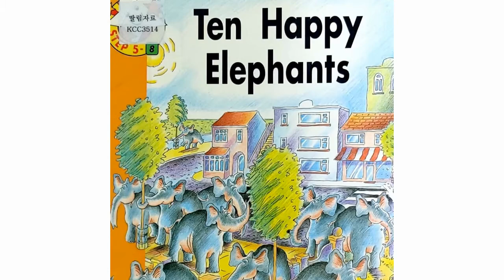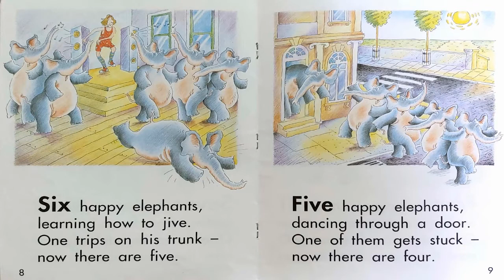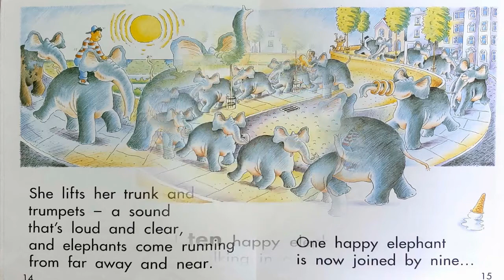[그림책 영어동화] "Ten Happy Elephants" 추천동화 / 인기동화 / 유익한동화 / 엄마표 영어동화구연 / 목소리연습 /